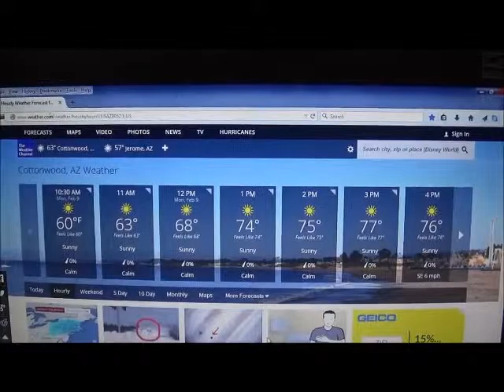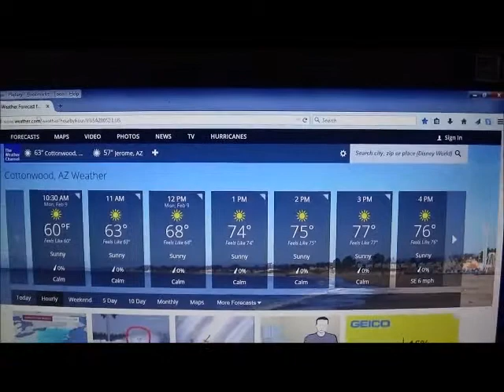Feb 9 2015 Clear Sky Day Or Indigo Skyfold Phase 2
Clear Skies Again Over Northern Arizona As Well As Other Places. Saw Red Bad Boys, Silver Bullets and Red Tails Again. They Only Have One Mission And That Is To Spray. Why Would They Be Flying If They Are Not Spraying Something, Right ?